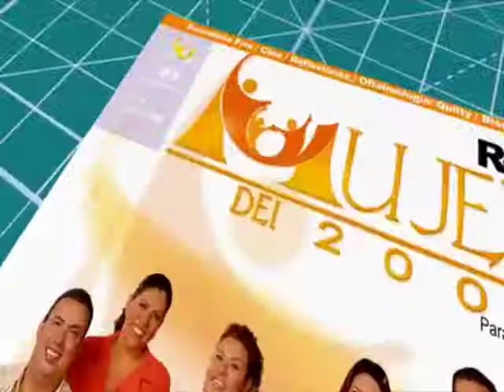COMO HACER CUADRO DE PINTURAS CON LAPIZ Y ACUARELA PASO A PASO